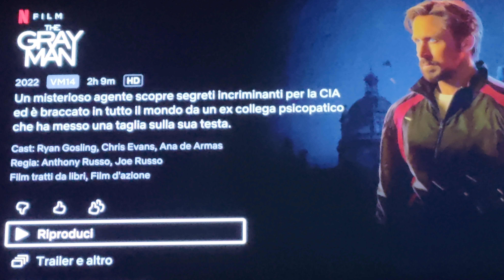THE GRAY MAN recensione veloce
voto 6.1
film sufficiente ma niente di più
scuro nebbioso e insipido
fatto tanto per fare soldi, non ti lascia niente.

acquisto
solo su netflix

6 =   SUFFICIENTE
7=    DISCRETO
8=    BUONO
9=    OTTIMO
10 = ECCEZIONALE

amazon prime

amazon music